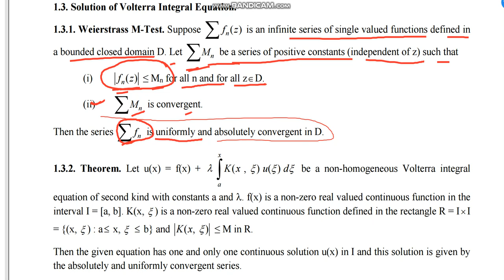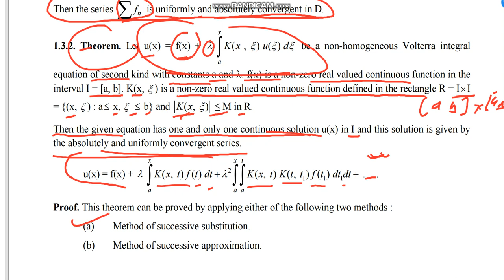lecture1.2 Weierstrass M-test for an infinite series of functions to test converges